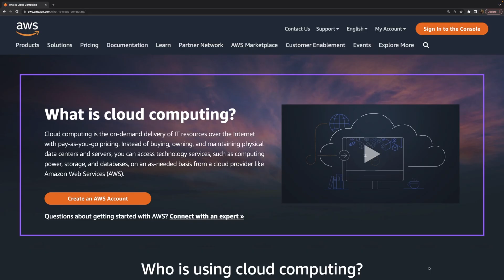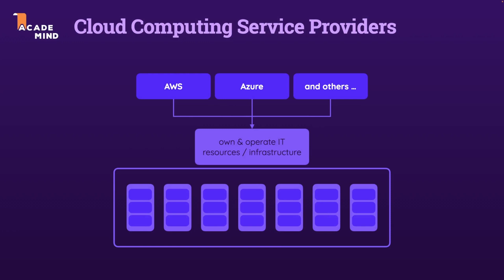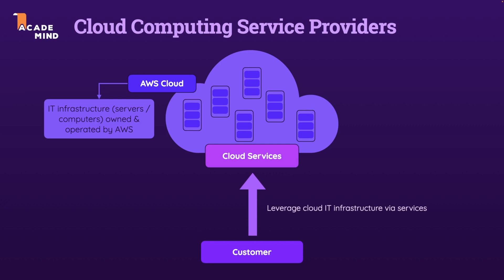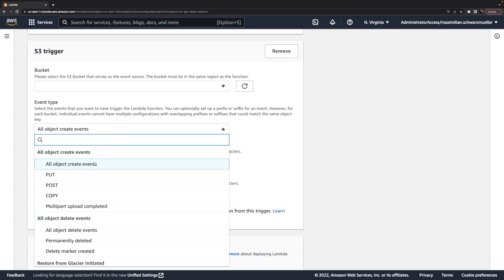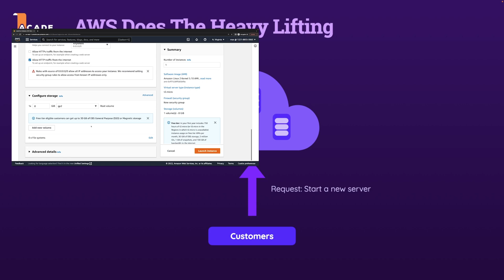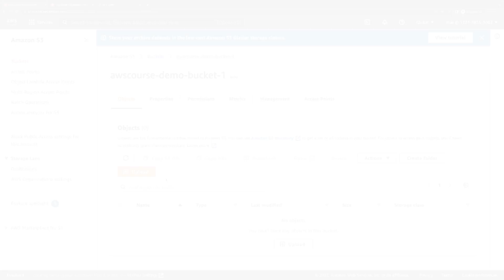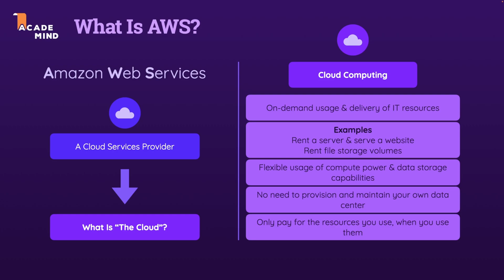What is AWS & Cloud Computing?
AWS (Amazon Web Services) is the world's largest cloud computing provider.
This video clarifies what exactly AWS is all about and what "cloud computing" is.

00:00 What is AWS?
00:39 What is Cloud Computing?
01:54 Accessing cloud IT infrastructure & services
05:16 Summary